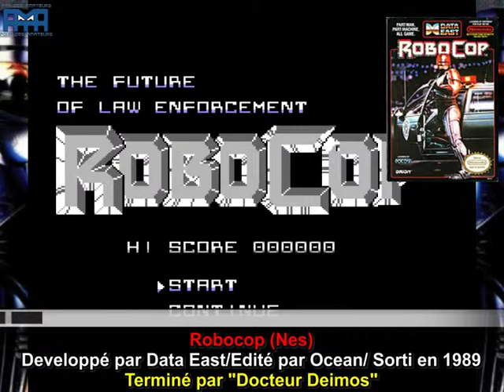[Longplay] Robocop (Nes)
Un jeu impossible à finir, sans remplir certaines conditions (Comme gagner à tout prix les deux vies du mode bonus), sinon, ce n'est même pas la peine que vous y' pensiez.

Enfin, au moins, j'en ai pas trop chié, surtout si on connait les bonnes astuces pour passer certains endroits sensibles.